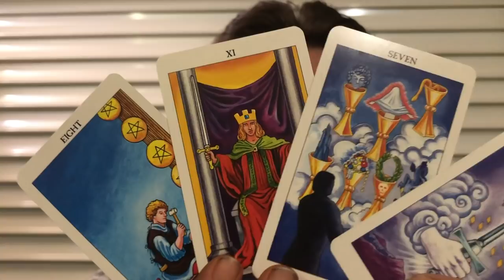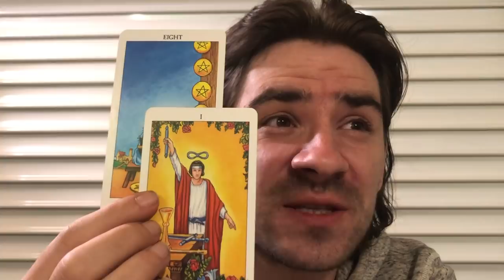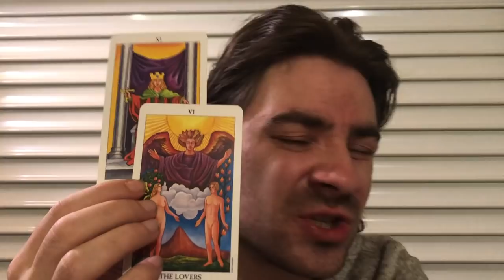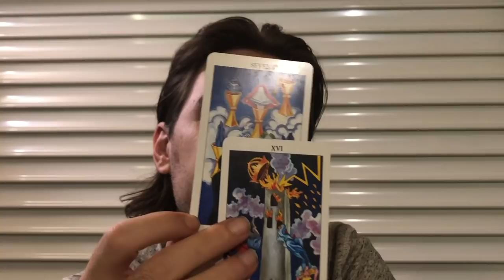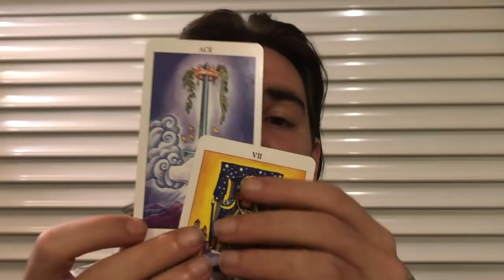TAURUS! ⏳😮BEFORE U ACT, WATCH THIS TAURUS! Taurus Weekly Tarot Reading October 2- November 2 2019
TAURUS! ⏳😮BEFORE U ACT, WATCH THIS TAURUS! Taurus Weekly Tarot Reading October 2- November 2 2019 Personal Readings